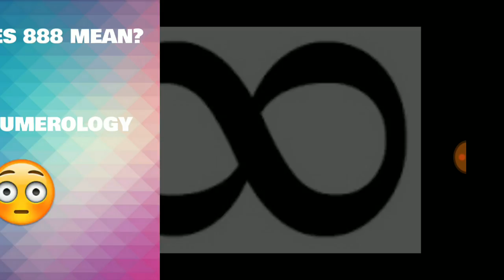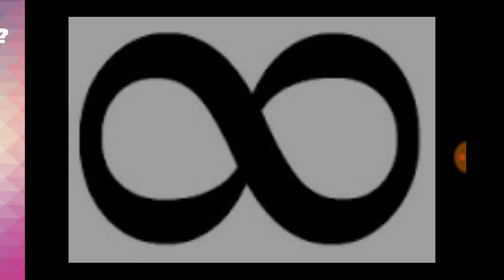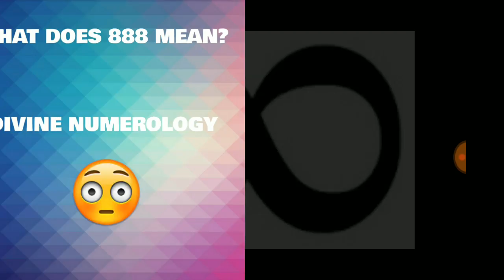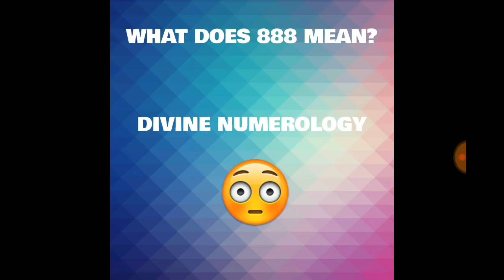😱 #888 WHAT DOES IT MEAN🤔?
The Krazy 🙃 8 I like to call it. More than just 3 eights thrown together. These numbers hold information that we can use to change our reality.

LEARN MORE👇🏾

🔸ORDER MY NEW BOOK 📕
What is Divination in the Bible?:
A Christian's Guide to Divination

𝗔𝗦𝗛𝗟𝟯𝗬 ⦿☉☯︎

All packages are blessed and carefully packed before shipping.

_______⟨ 𝐃𝐄𝐂𝐊𝐒 ⟩_______
UPCOMING NEW DECK
“𝑰 𝑨𝒎 𝒕𝒉𝒂𝒕 𝑰 𝑨𝒎 𝑫𝒊𝒗𝒊𝒏𝒆 𝑮𝒖𝒊𝒅𝒂𝒏𝒄𝒆 𝑪𝒂𝒓𝒅𝒔”
44 (+ 1 bonus) watercolored Oracle cards with IAM scriptures with Gold trim and full guide booklet.

____★𝐅𝐎𝐑 𝐏𝐑𝐀𝐘𝐄𝐑 🙏🏽🌈 Ω℧ℼ weekly prayer, completely anonymous, non denominational

𝗔𝗦𝗛𝗟𝟯𝗬 ⦿☉☯︎

𝗔𝗦𝗛𝗟𝟯𝗬 ⦿☉☯︎

                        𝕎𝕙𝕠 🦉 ℝ 𝕎𝕖❓

We have been sent to Educate, Stimulate and Motivate Twinflames, Starseed & All Divine Ones.
Diving into Alchemy🌹, hidden Biblical Text studies, Tarot, The Flow of Energies from the Astros and channeling next level information rising the intellect and vibration of the populous.

       -2 𝚃𝚒𝚖𝚘𝚝𝚑𝚢 2:15